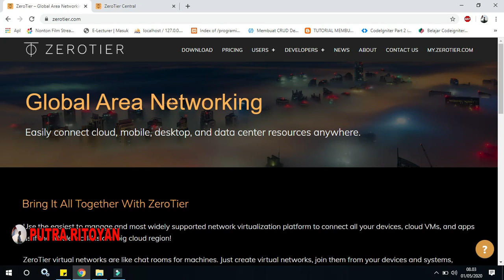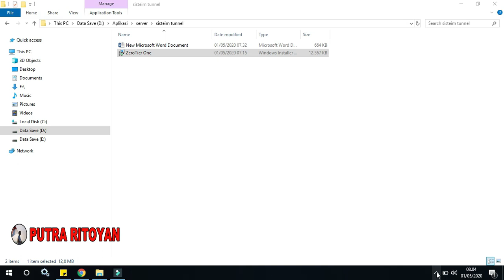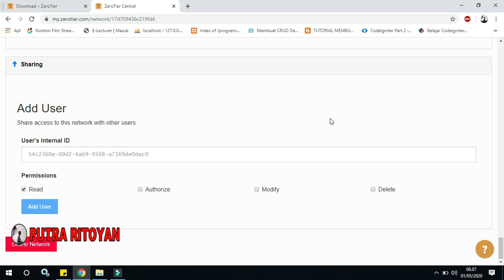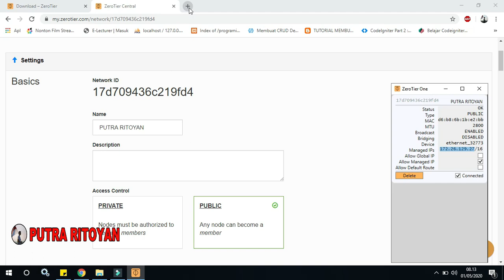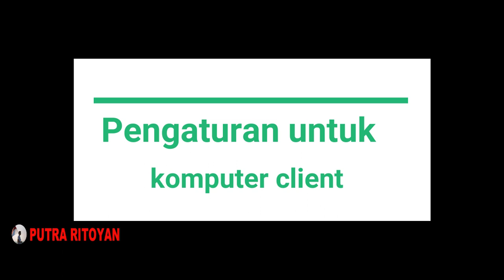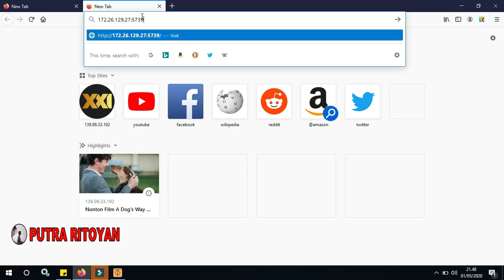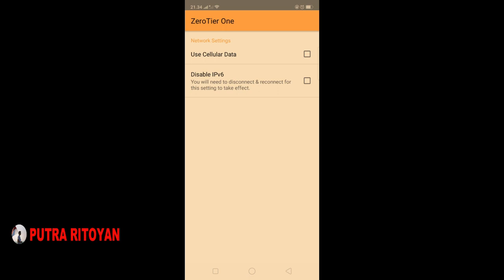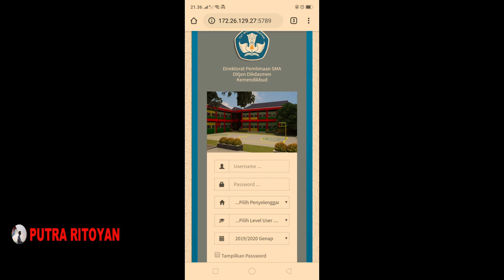Mengonline E-Raport, Dapodik, PMP menggunakan ZeroTier virtual networks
ZeroTier virtual networks are like chat rooms for machines. Just create virtual networks, join them from your devices and systems, approve authorization for the things you’ve added, and you’re done! Advanced features like our network rules engine help you manage your networks like a pro, and automatic end-to-end encryption keeps everything private and secure.